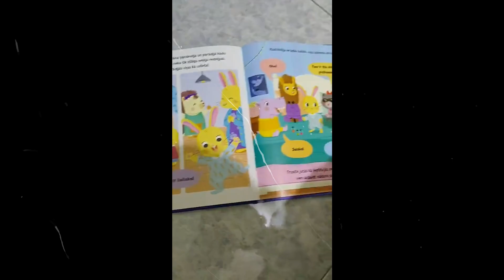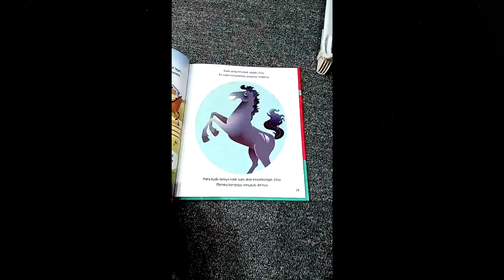Cerita Pengantar Tidur Anak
Cerita Pengantar Tidur / Cerita Hewan Peliharaan / Cerita Hewan Peternakan (7 cerita di tiap buku) / Buku Dongeng Hewan.

Yipppieeee moms & dads, yuk koleksi semua judul buku cerita yang super best seller ini! 😍
Tiap bukunya berisi 7 cerita, bacakan 1 cerita tiap hari dalam seminggu tuk si kecil 🥰
Bukunya penuh dengan gambar2 yang cute dan warna-warni loh ❤️
Cerita2nya semua dalam Bahasa Indonesia.
Pasti bakal jadi buku cerita favorite si kecil deh 😉
Cerita Hewan Peternakan
Judul-judul ceritanya:
Sahabat Terbaik, Pelajaran Berharga untuk Ciki, Koko si Kuda, Hari Seru Poni, Rahasia si Domba, Petualangan Gogo si Kambing Kecil, Perlombaan.

୨ৎ ୨ৎ ୨ৎ
୨ৎ ୨ৎ ୨ৎ

୨ৎ ୨ৎ ୨ৎ
📓Pemberitahuan  :